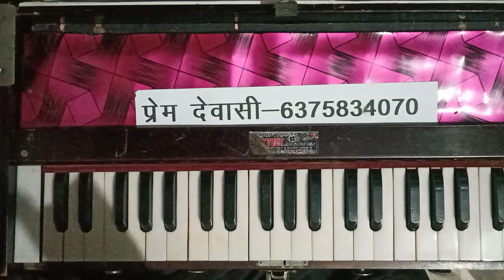एक बार सीख लो यह देसी तर्ज | मन खुश हो जाएगा | Desi Bhajan Rag | Harmonium Tune | By Prem Dewasi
bhajan on harmonium
harmonium sikhe
harmonium video
harmonium lession
harmonium tips